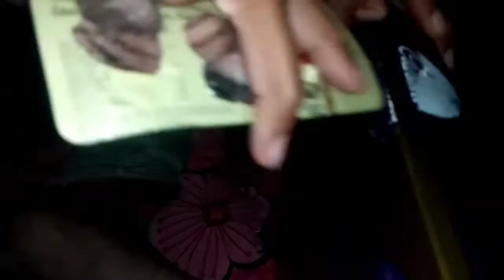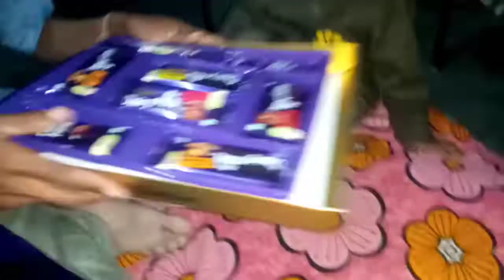दीपावली पर पटाखे जलाते हुए बड़ा हादसा हो जाता आज तो ! Shekhawati Chori Daily Vlogs